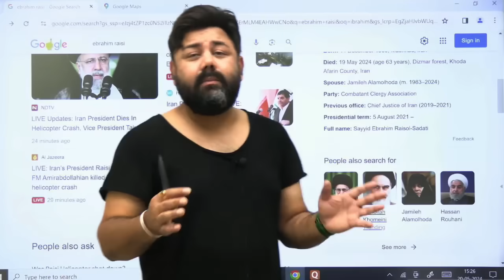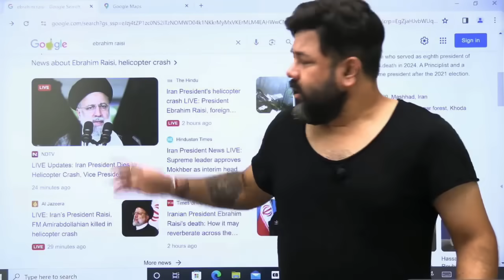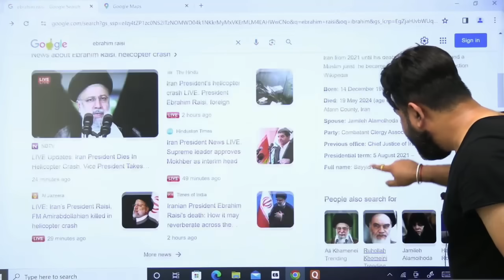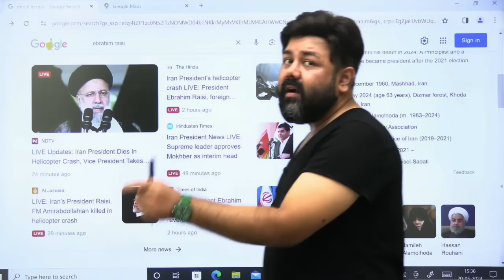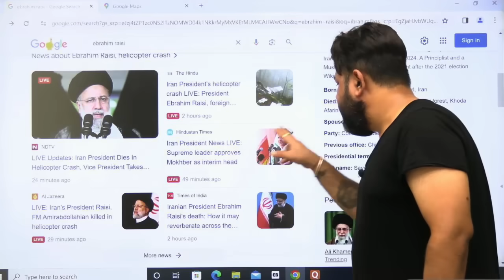Why Ali Khamenei Trending? Ebrahim Raisi Killed in Helicopter Crash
📌Complete Indian History Course For PCS SSC Defence Railways and all State Competitive Exams